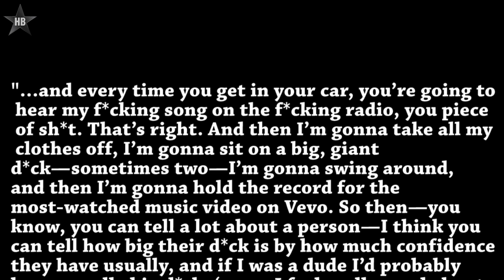Miley Cyrus To Liam Hemsworth : You Are A Piece Of SH!T -- Bangerz Tour 2014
Miley Cyrus is back again and this time she talks about Liam Hemsworth during her Bangerz Tour and calls him 'A Piece of SH!T'